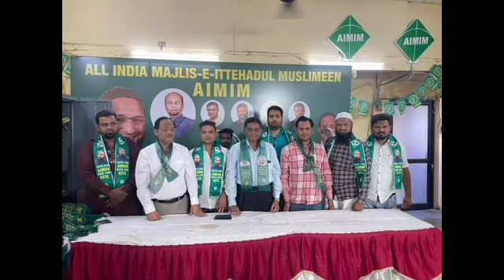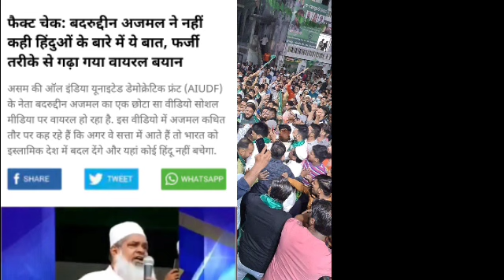बीजेपी का नेता भी अब शामिल होने लगा है AIMIM में || AIMIM बड़ा अपडेट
AIMIM big update